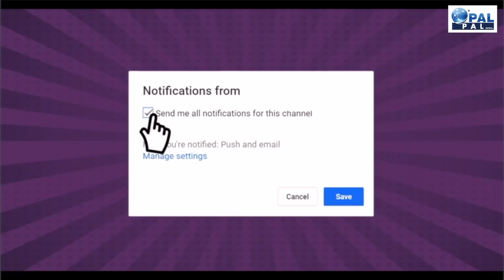Vinod Dua || The Vinod Dua Show || Supreme Court || BJP || Ajay Shyam || Himachal Pradesh Police